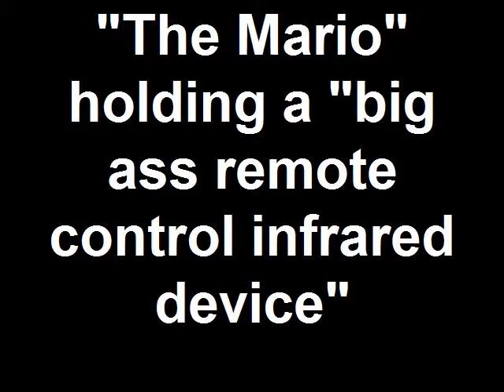"The Mario" holding a "big ass remote control infrared device"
"The Mario" holding a "big ass remote control infrared device".  That's about it.  For more behind the scenes info and ranting go